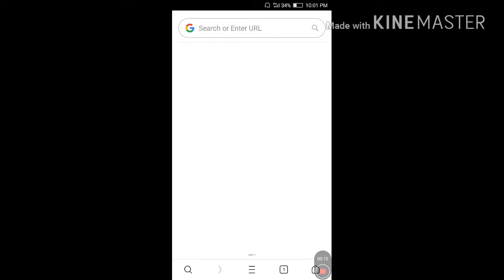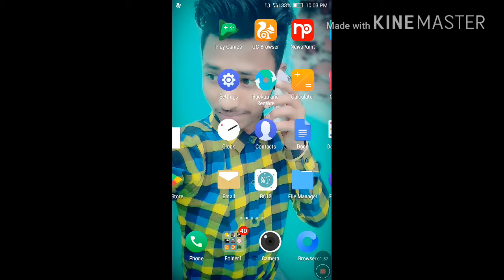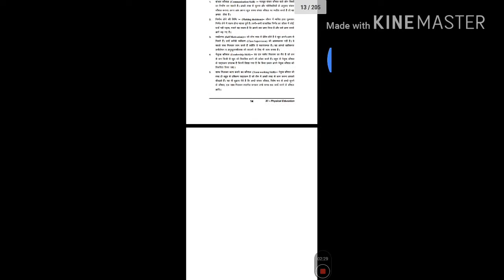How to download support material for any classes {2020}//by Elu badshah